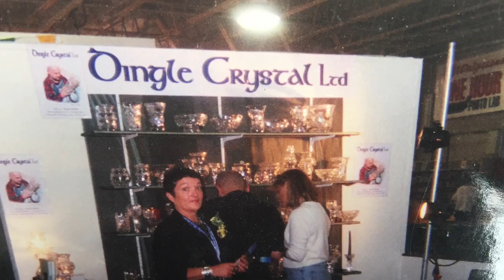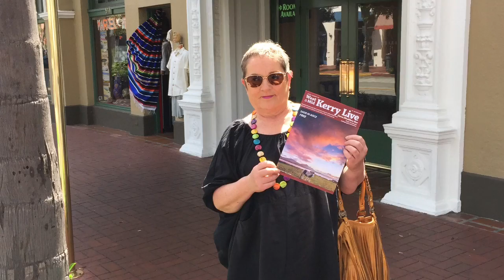Elizabeth Daly Dingle ,Kerry,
Some family photos